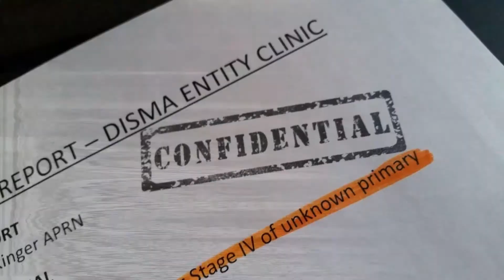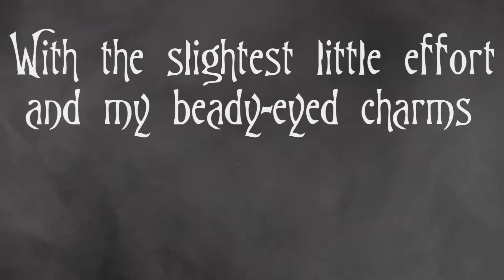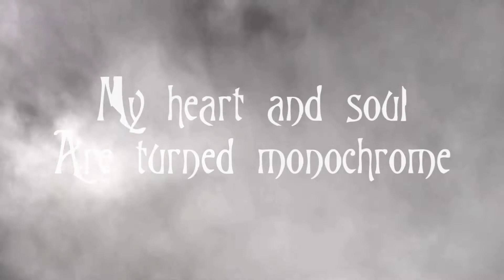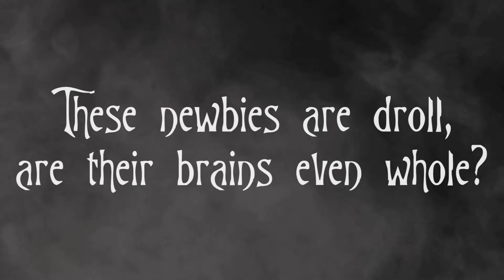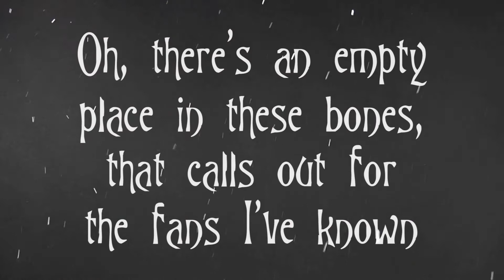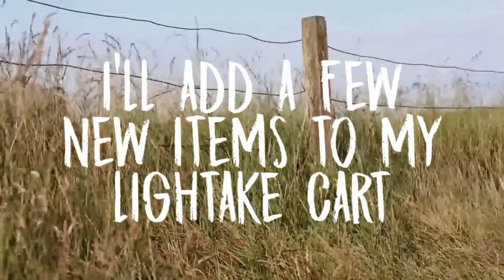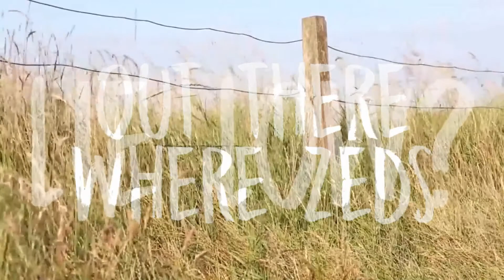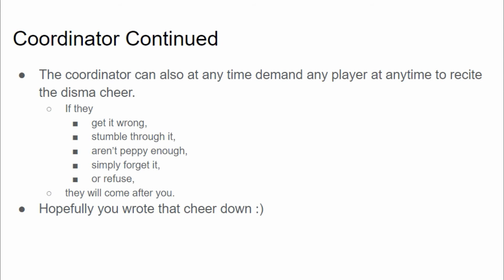Mission 0 Group 9 Daycare Final